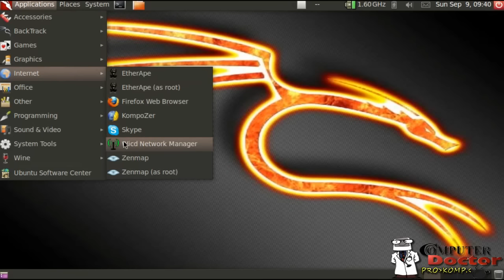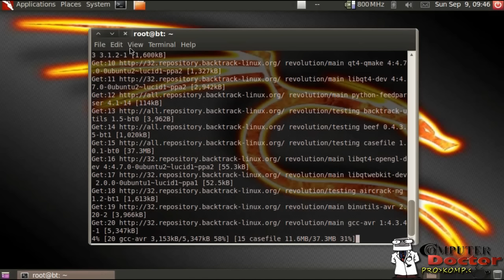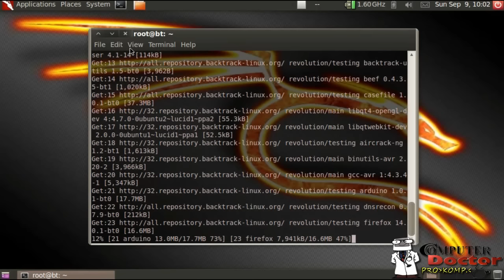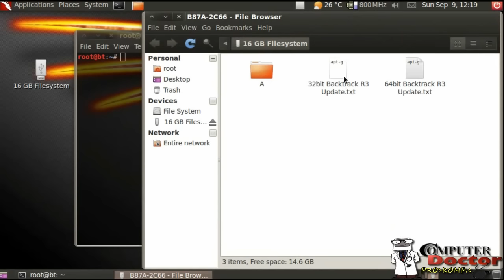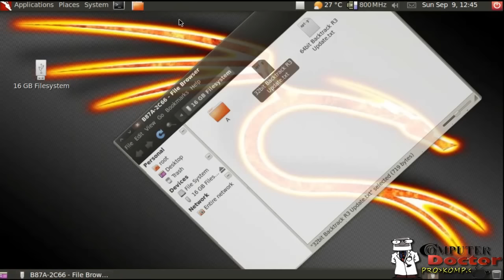How to Upgrade From BackTrack 5 R2 to BackTrack 5 R3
Upgrade From BackTrack 5 R2 to BackTrack 5 R3
READ Description!

32-Bit - Tools

apt-get install libcrafter blueranger dbd inundator intersect mercury cutycapt trixd00r artemisa rifiuti2 netgear-telnetenable jboss-autopwn deblaze sakis3g voiphoney apache-users phrasendrescher kautilya manglefizz rainbowcrack rainbowcrack-mt lynis-audit spooftooph wifihoney twofi truecrack uberharvest acccheck statsprocessor iphoneanalyzer jad javasnoop mitmproxy ewizard multimac netsniff-ng smbexec websploit dnmap johnny unix-privesc-check sslcaudit dhcpig intercepter-ng u3-pwn binwalk laudanum wifite tnscmd10g bluepot dotdotpwn subterfuge jigsaw urlcrazy creddump android-sdk apktool ded dex2jar droidbox smali termineter bbqsql htexploit smartphone-pentest-framework fern-wifi-cracker powersploit webhandler

64-Bit Tools

apt-get install libcrafter blueranger dbd inundator intersect mercury cutycapt trixd00r rifiuti2 netgear-telnetenable jboss-autopwn deblaze sakis3g voiphoney apache-users phrasendrescher kautilya manglefizz rainbowcrack rainbowcrack-mt lynis-audit spooftooph wifihoney twofi truecrack acccheck statsprocessor iphoneanalyzer jad javasnoop mitmproxy ewizard multimac netsniff-ng smbexec websploit dnmap johnny unix-privesc-check sslcaudit dhcpig intercepter-ng u3-pwn binwalk laudanum wifite tnscmd10g bluepot dotdotpwn subterfuge jigsaw urlcrazy creddump android-sdk apktool ded dex2jar droidbox smali termineter multiforcer bbqsql htexploit smartphone-pentest-framework fern-wifi-cracker powersploit webhandler